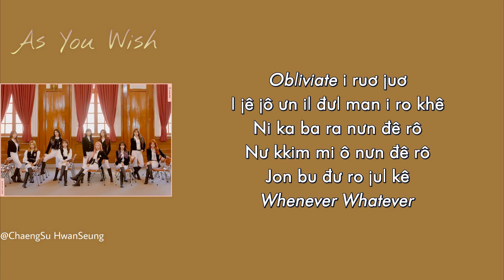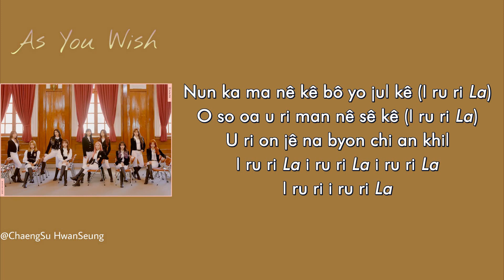[Phiên âm tiếng Việt] As You Wish - WJSN (Cosmic Girls)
Cosmic Girls (WJSN/우주소녀) – As You Wish (이루리) Easy Lyrics